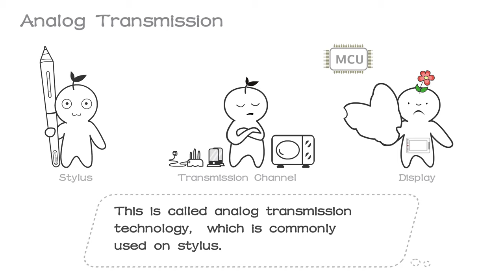What is X3 Smart Chip?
In this video, we are explaining what is the X3 smart chip? How does it work on the stylus? And what's the difference it brought?

X3 smart chip technology, infinite possibilities!